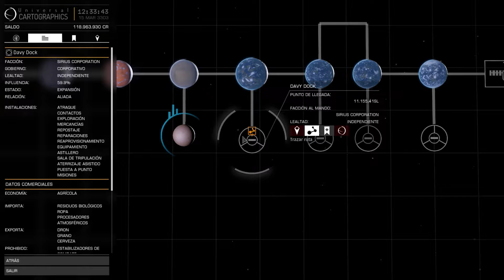Elite Dangerous:Horizons -Objetivo SIRIUS: Sistema Bajo Bloqueo - Gameplay español #9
Episodio 9
Justo cuando decido empezar las misiones para desbloquear a Marco Quent,el sistema Sirius sufre un BLOQUEO, así que,a pesar de mi mala suerte, de paso sirve para explicar de qué va esto de sistema bloqueado...
Elite Dangerous, continua avanzando a buen ritmo y con buena letra, actualmente  en versión  2.2 , the guardians, los guardianes, dentro del dlc Horizons. A muy poquito de que lancen de manera oficial la versiópn 2.3, the commanders.